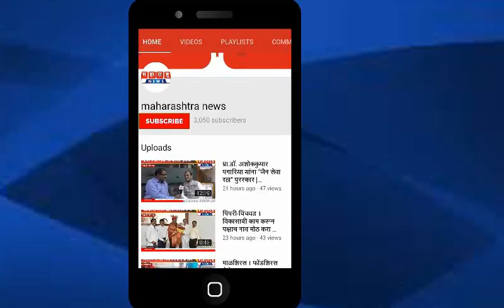Vari Special माऊलींच्या पालखीचं नातेपुते येथे उत्साहात स्वागत